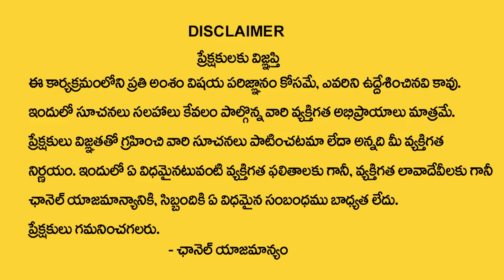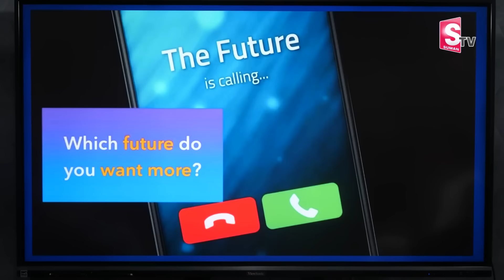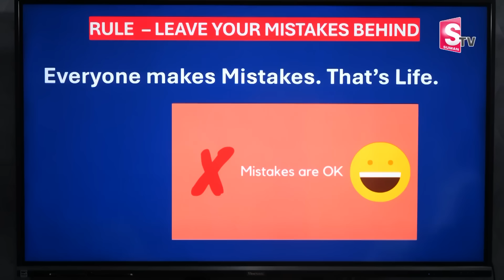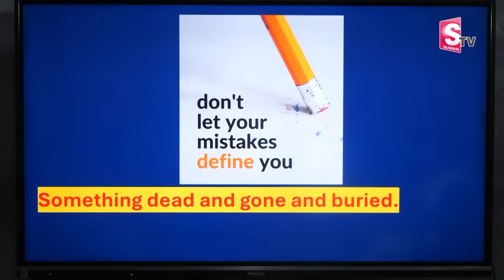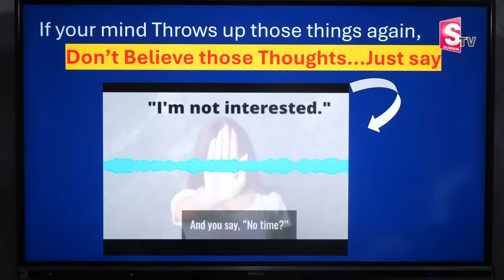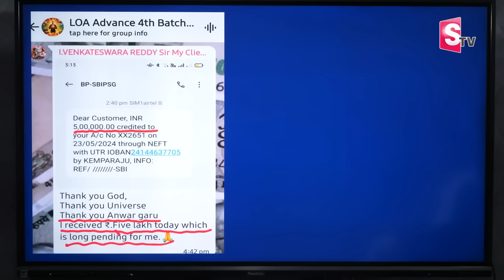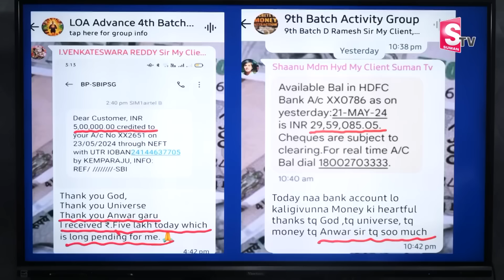SHEIK ANWAR : The Power of Affirmations | Money Attracting Secrets | Universe Signs | Money Coach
Watch ►SHEIK ANWAR : The Power of Affirmations | Money Attracting Secrets | Universe Signs | Money Coach